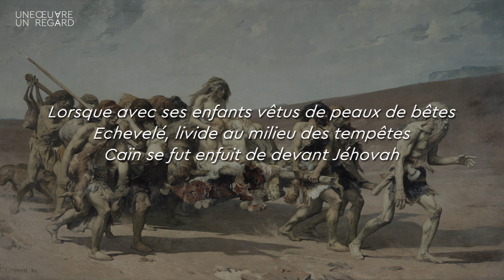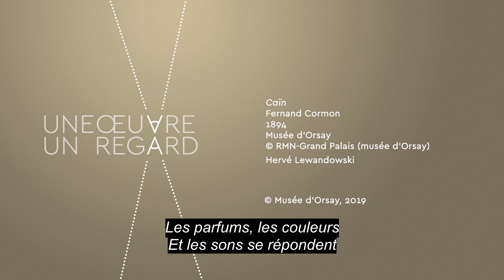Tiphaine Samoyault - "Caïn" de Fernand Cormon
Tiphaine Samoyault vit à Paris où elle enseigne la Littérature comparée à l’Université Paris 3, Sorbonne Nouvelle. Elle est l’auteur d’essais, de récits et de traductions littéraires. Ses derniers livres parus : Bête de Cirque (Seuil, 2013) et Roland Barthes (Seuil, 2015). Elle prépare actuellement, dans le sillage de La Montre cassée (Verdier, 2004), un récit-essai sur une courbe du temps, La Deuxième fois. Elle collabore à de nombreuses revues littéraires et co-dirige avec Jean Lacoste le journal en ligne En attendant Nadeau.

Avec le généreux soutien de VSI Paris - CHINKEL SA